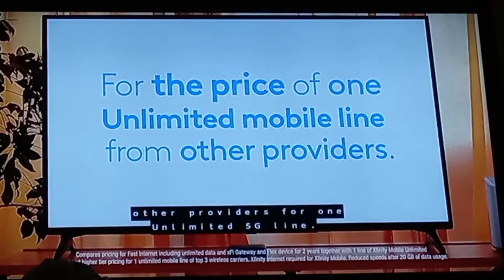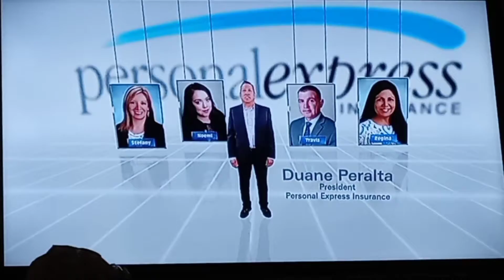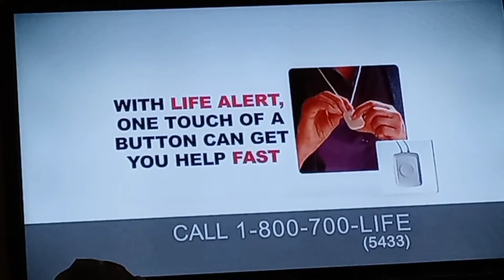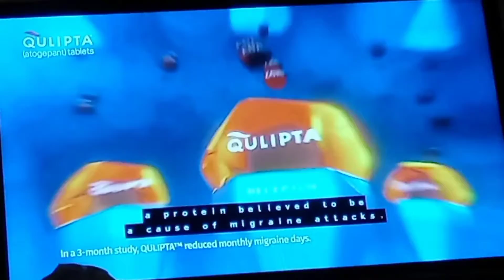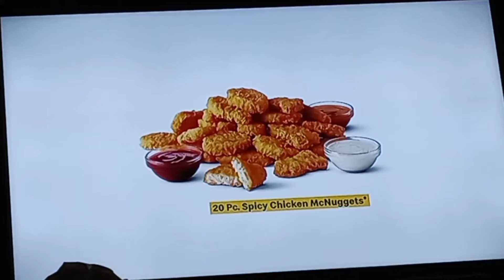ABC 10 (KXTV) 6/2/2022 Commercials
Air During Wheel Of Fortune

Commercial List
1. RC Willy
2. Xfinity
3. Same As#2
4. BJ'S Restaurant Brewhouse
5. Personal Express Insurance
6. Carl's Jr (Primal Angus Thickburger or Beyond Wraptor Burger) + Jurassic World: Dominion In Theaters June 10th
7. Dr Kermit Jones For Congress
8. Empire Today
9. T-Mobile
10. Life Alert
11. Biofreeze
12. Qulipta
13. Dan O'Dowd Democrat For US Senate
14. Thunder Valley Casino Resort
15. Jeff McKay For State Senate
16. McDonald's (New Minute Maid Tropical Mango Slushy & Return Of Spicy Chicken McNuggets)